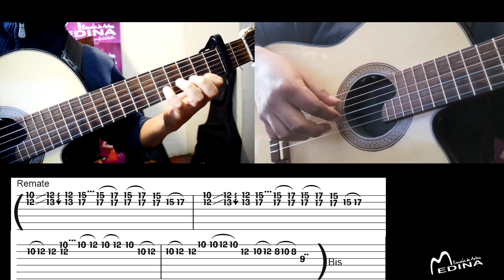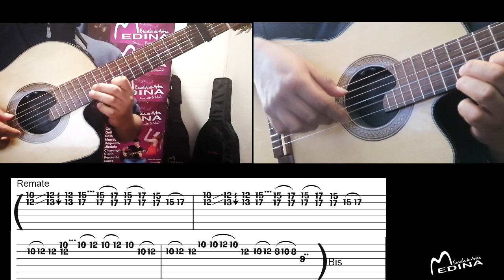EL IDIOTA - PORFITIO AYVAR / TUTORIAL 1RA GUITARRA - GONZALO MEDINA SOLANO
EL IDIOTA - PORFITIO AYVAR / TUTORIAL 1RA GUITARRA
Gonzalo Medina Solano
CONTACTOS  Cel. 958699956